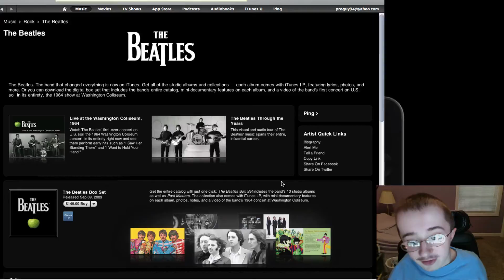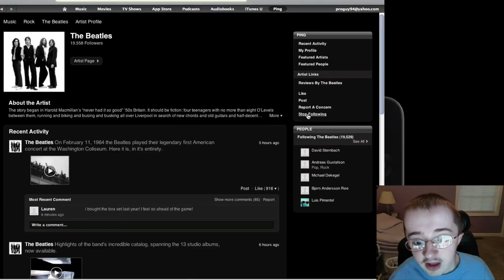The Unforgettable day in Music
Time Zones
Pacific 5:00 PM
Estern 8:00 PM
London 1:00 AM
Mountain 6:00 PM